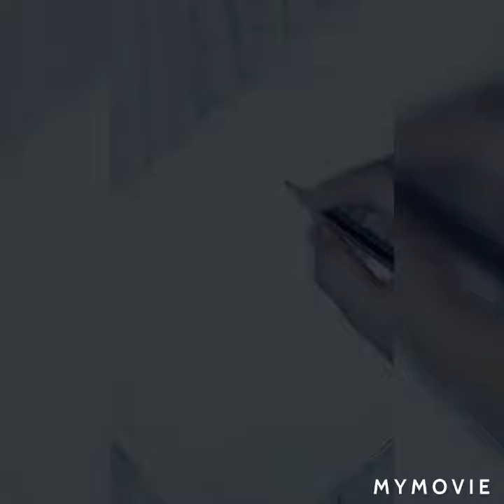Sketch with girl